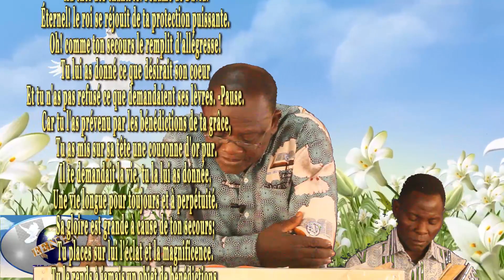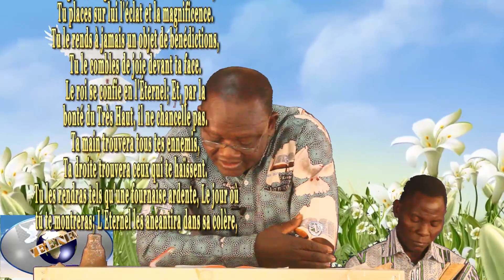ACTION DE GRACE DU DIMANCHE 27 JANVIER 2019 BON